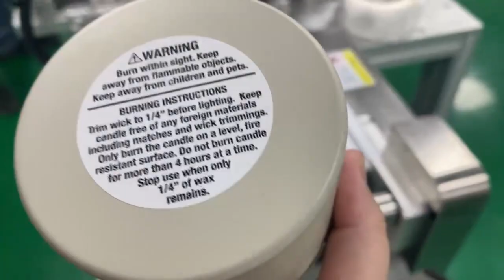Bottom labeling machine by Yide machinery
Welcome to the official Youtube channel of Yide Machinery. We have eight years of experience in the candle machinery industry. Since its establishment, we have been providing customers with high-quality candle production solutions, which has won the praise of customers. This video is introduction bottom labeling machine.
I hope you like it, pay attention to it and forward it!